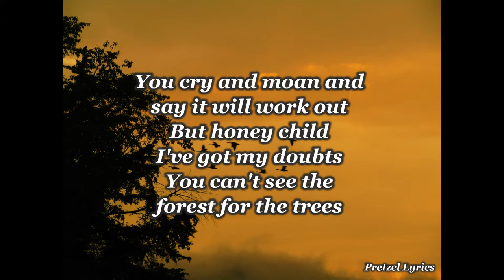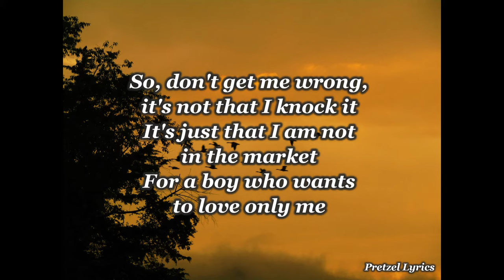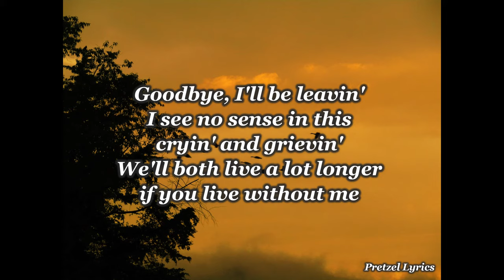Different Drum by The Stone Poneys (ft. Linda Ronstadt) | LYRICS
Songwriters: Mike Nesmith

Song: “Different Drum“ by The Stone Poneys ft. Linda Ronstadt

Background Image: Picture taken by Sarah Pretzel in Fulks Run, VA.